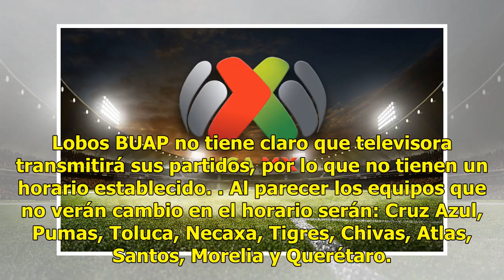Nuevos horarios en Liga MX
Referee | 20 Junio 2018 | 11:31 El cambio de horario en los equipos  aún no ha sido confirmado oficialmente por los dirigentes de la Liga Mx, según fuentes, hasta ocho equipos podrían modificar. La principal novedad sería el América, pues escucharon la petición de sus aficionados y dejarían de jugar...